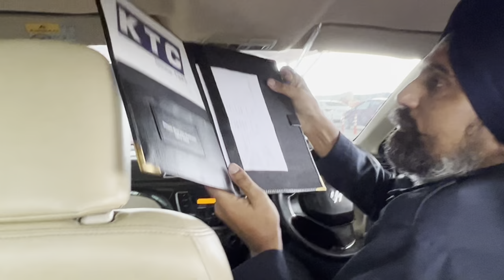Way To the Tamil Thalaivas’ camp|| Pawan Sehrawat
Hi everyone…
Thank you for your constant love and support!!! Here i am yet again with new a new video…